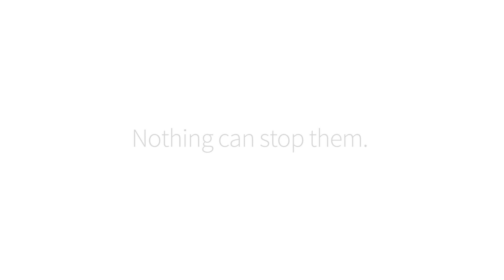A Woman's Place in Artsakh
We produced this mini-documentary back in 2017 for InternationalWomensDay, about female deminers working for The HALO Trust in Artsakh (Nagorno-Karabakh). Today and everyday, we're grateful to them for putting their lives at risk to make Artsakh a safer place for all.

Learn about how we're working with HALO to clear a minefield in the Hadrut Province

Keep up with ONEArmenia!